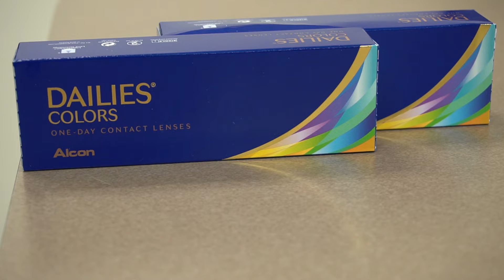Halloween contacts could cause eye problems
With Halloween just around the corner, many people like to wear colored contacts as part of their costume. Key-Whitman Eye Center's Optometrist, Anita Jacob talks with Real News Communication Network's Digital Correspondent Sarah Macias about the possible eye issues that could come with wearing colored contacts and the alternatives to avoid it.